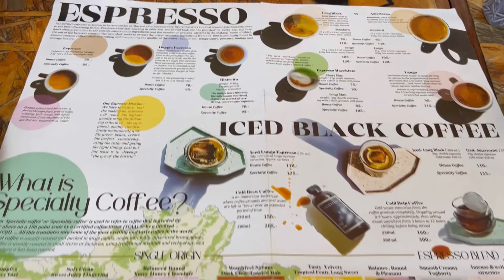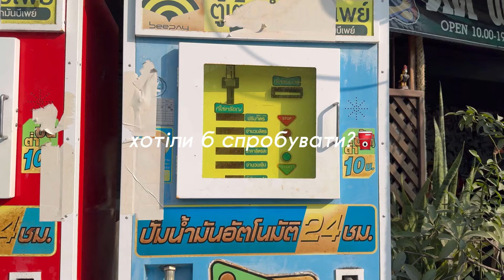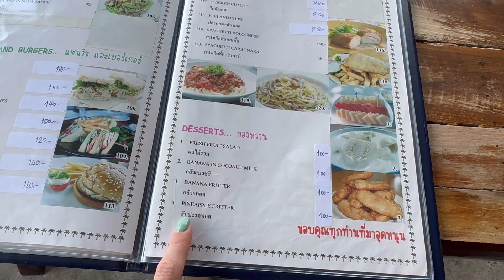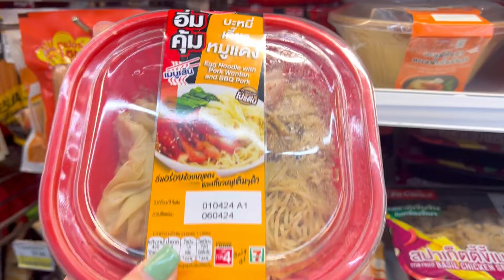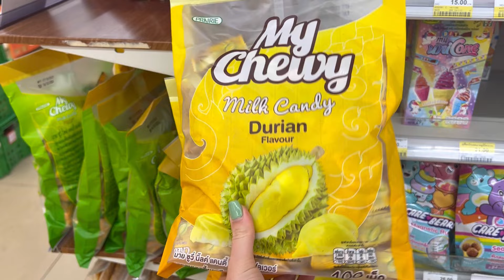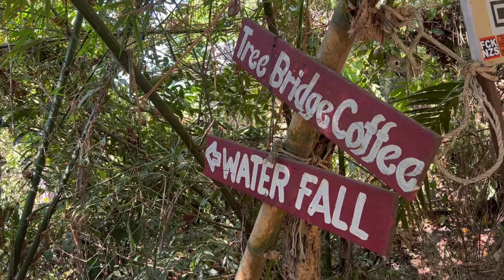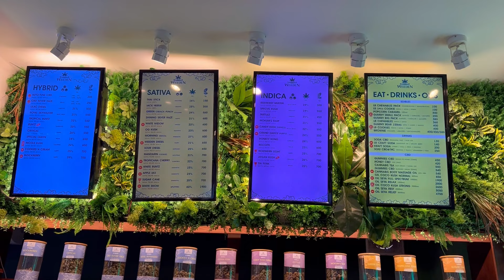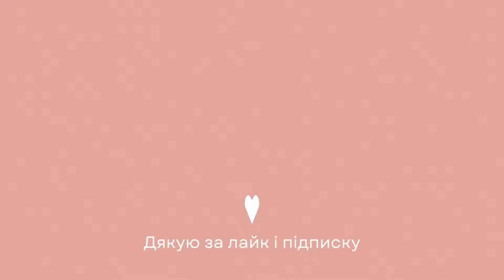Мої улюблені місця на Самуї | Тайланд VLOG🏝️🛵🧳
Влог з моєї подорожі на острів Самуї, Тайланд🏝️ Ділюся секретними точками і показую популярні місця.
Я в Тайланді вже 3 раз і загалом я тут прожила півроку.
Тайланд - моє улюблене місце з більше 20 країн, які я відвідала. Я обожнюю його природу, енергетику, свободу, людей, пляжі, їжу, фрукти.
Відчуваю себе тут максимально вільною і щасливою! Сподіваюсь, це відео передасть частину цих емоцій.

У відео а вас чекає:
00:00 - про мене
00:24 - Sasatorn coffee
02:31 - кафе в джунглях
04:39 - джунглі
05:38 - тайська заправка
06:07 - том ям
08:57 - фруктова лавка
09:37 - магазин 7/11
11:02 - кафе на дереві
13:14  - супермаркет Makro
14:36 - легалайз
16:12 - набережна, sunset
17:01 - Big Buddha Temple
17:31 - ресторан Foxtrot
18:24 - upcoming…